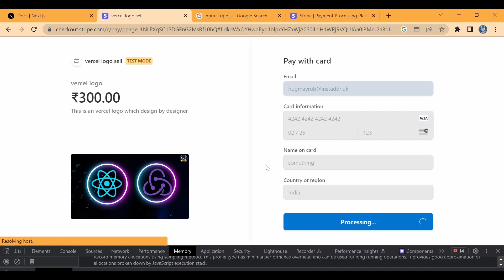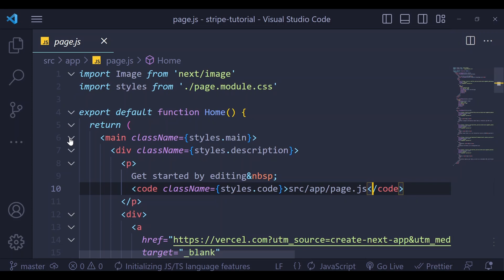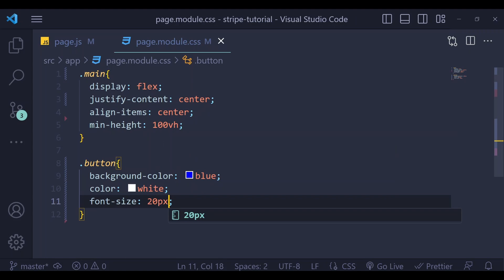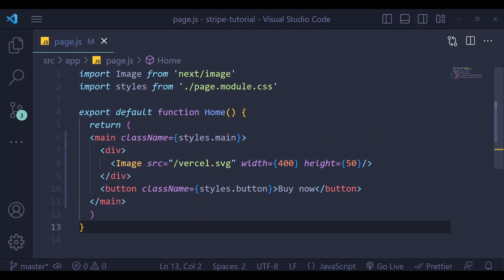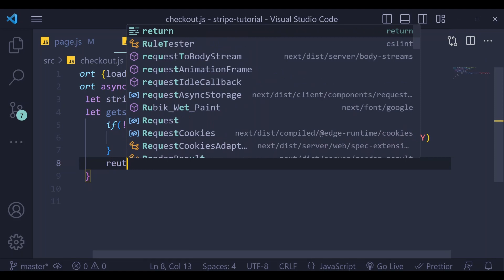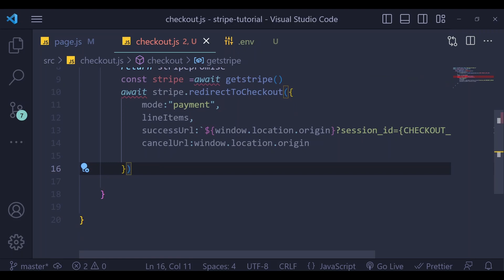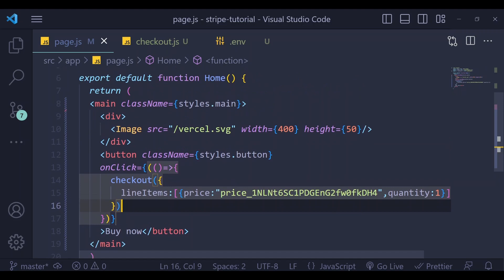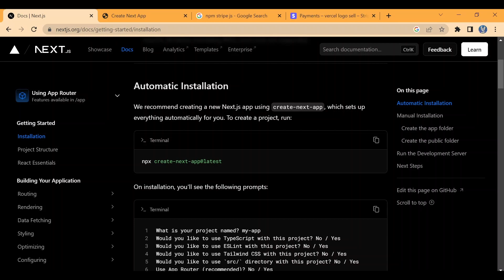How to add Stripe Payment Gateway in Next JS 13.4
Support For Channel : Even Single Rupee Does matter a lot

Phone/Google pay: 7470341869